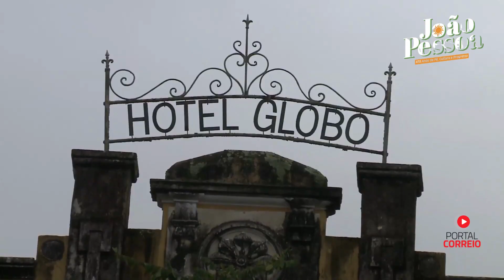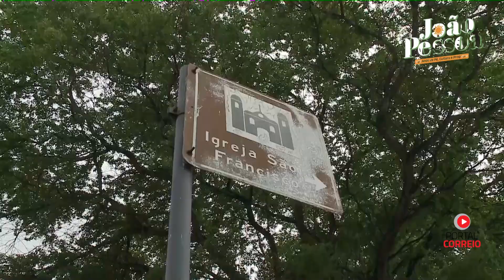João Pessoa 438 anos: uma cidade movida pela fé em duas santas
O aniversário de 438 anos de João Pessoa, celebrado neste dia 5 de agosto, também marca a festa de um povo de fé e que acolhe Maria, a mãe de Jesus, em dois títulos, com o mesmo fervor: Nossa Senhora das Neves e Nossa Senhora da Penha. Em meio à uma cidade que abraça todas as religiões, a fé católica ainda é aquela que mais movimenta fiéis dentro das igrejas.

Sob o olhar do Jornal Correio, foi possível fazer um estudo e uma análise da evolução e mudanças que a cidade passou nos últimos anos.
O Portal Correio dá início a série de reportagens "João Pessoa: 438 Anos de Fé, Cultura e Progressos". Serão cinco matérias que vão abordar temas como mobilidade, o turismo, o esporte praticado em nossa orla e fé do pessoense.